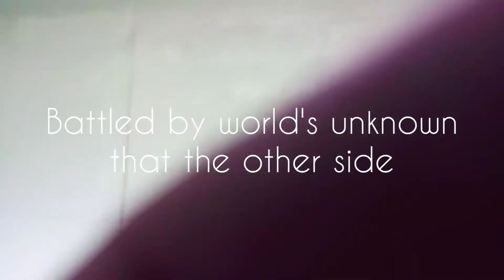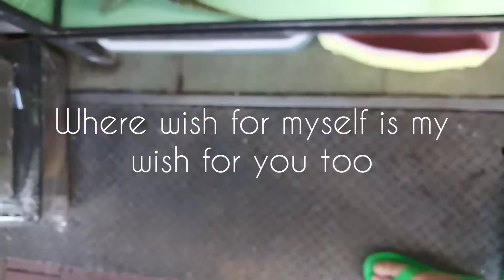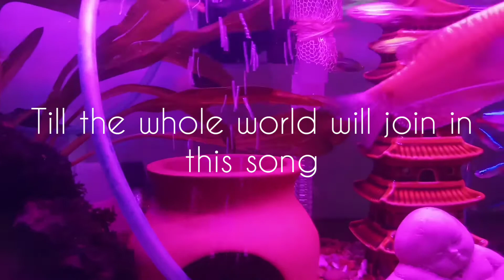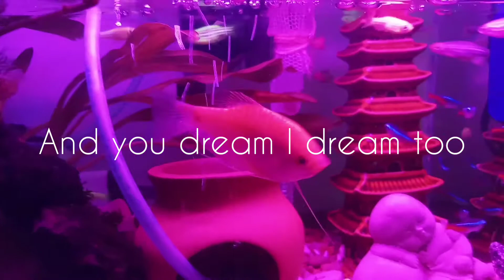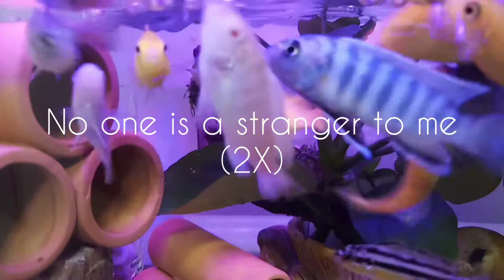'NO ONE IS A STRANGER TO ME' by Gen Verde (with Lyrics)genverde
This is a song by the Gen Verde, an International Singing Group based in Loppiano, Italy. It is very relevant in today's Pandemic situation.  We should not at this time to pinpoint who's fault it was but help each other how to overcome the world's problem. 'No One Is A Stranger To Me' can help us overcome the barriers.

Music: Gen Verde International Singing Group
Address: Incisa Vald'arno, Florence, Italy